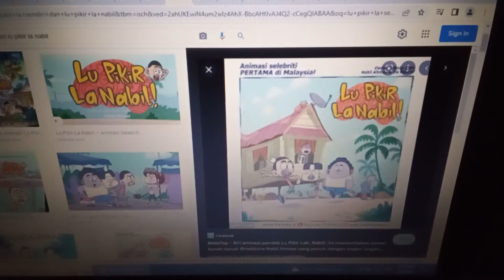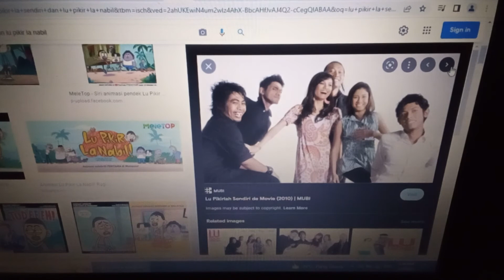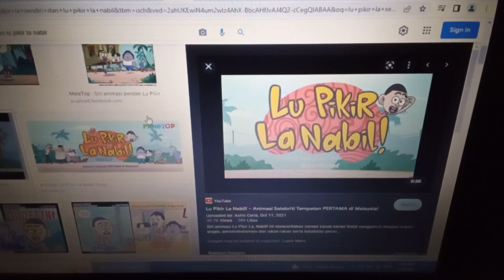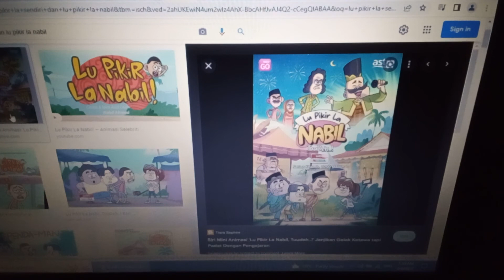video pevbezaan dan persmaan:lu pikirlah sendiri&luPikir la nabilLu pikir la sendiri&lu pikir nabil